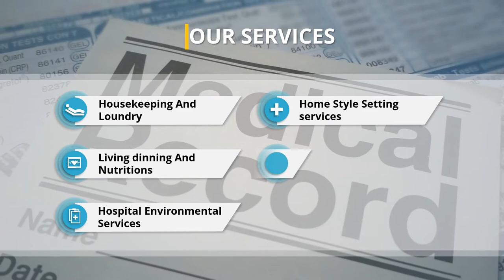Jasa Produksi Video Pemasaran Produk Konvensional, Hasil Bumi dll ; Hub Kami di Kepulauan Anambas